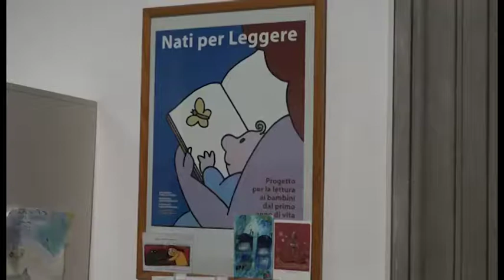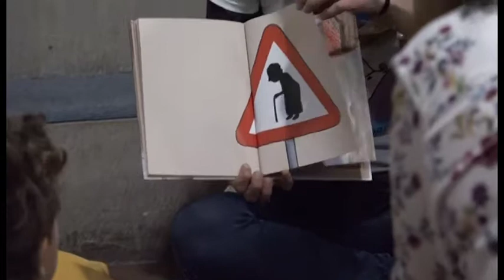"Nati per leggere": anche ad Arezzo letture per bambini alla Biblioteca